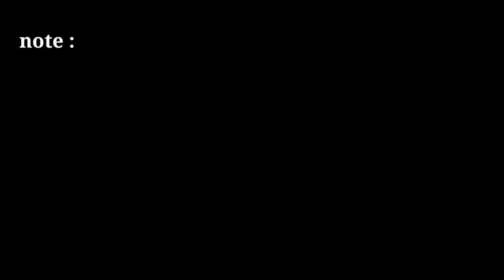no copyright breaking news green screen effects | free green screen news frame | news template free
news template

2021 news green screen template

news frame

news effect

4k free green screen footage news style lower third. 4 type

only tips